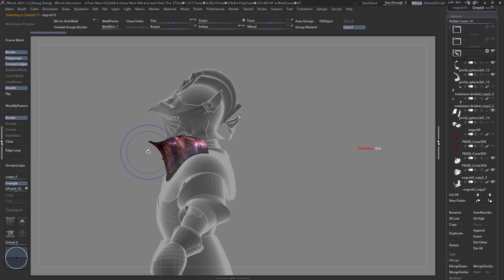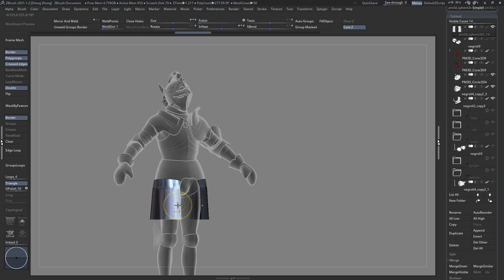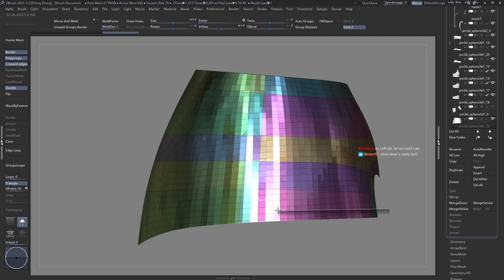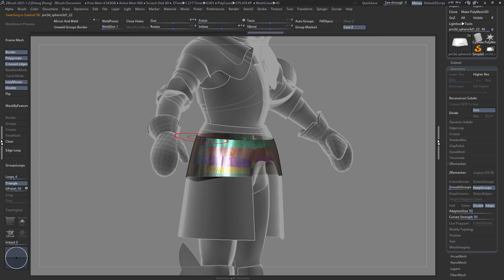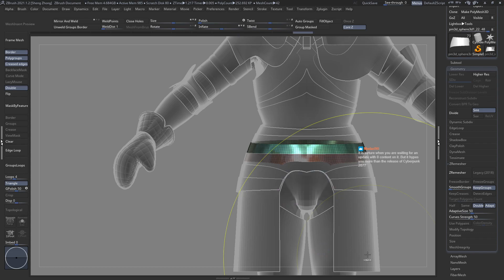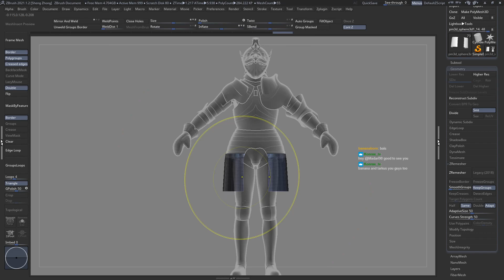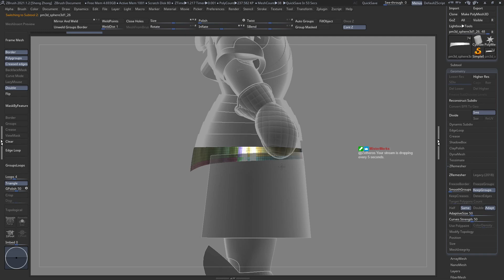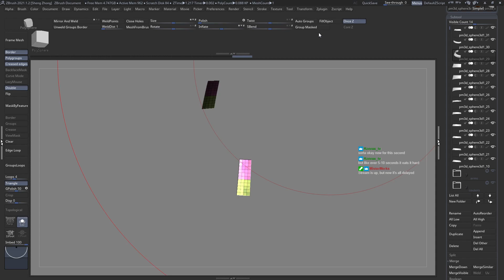Exanima Armour Sculpt #8 Part 1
Ran into a lag spike. Part 2 is less laggy.